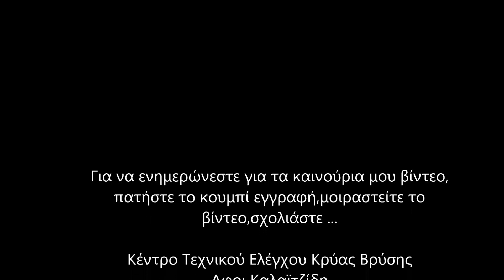Αντικατάσταση καδένας χρονισμού σε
Κέντρο Τεχνικού Ελέγχου Κρύας Βρύσης Αφοι Καλαϊτζίδη
Συνεργείο Ανταλλακτικά Λιπαντικά Ελαστικά